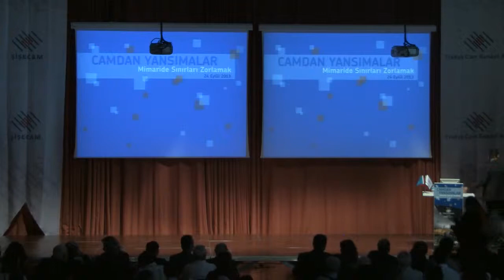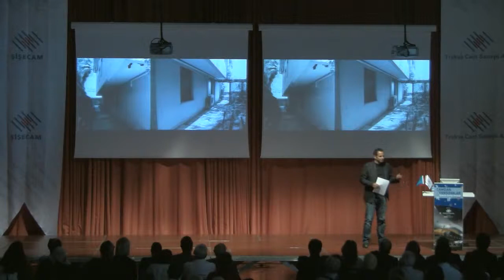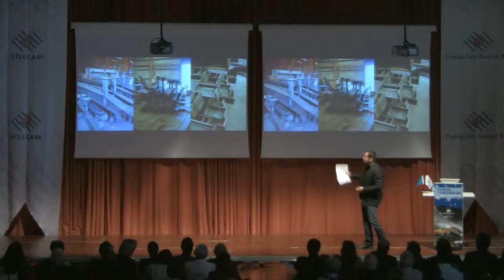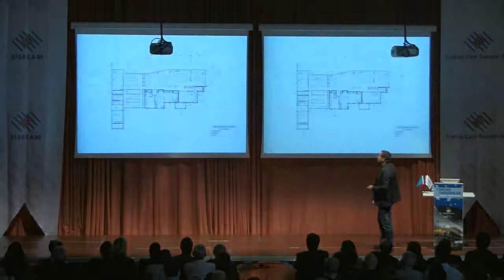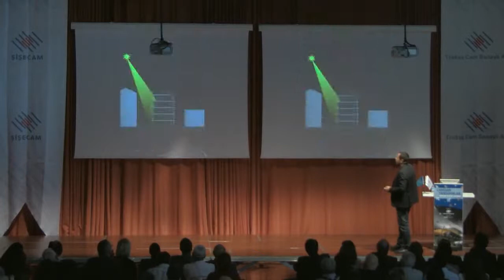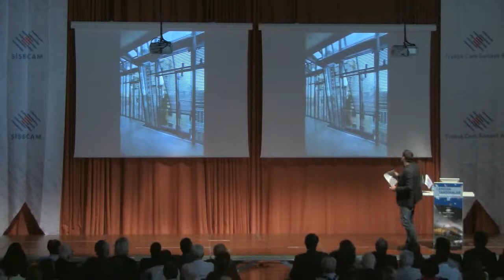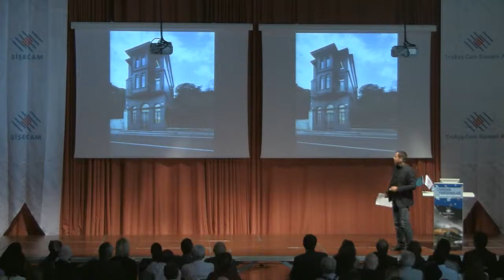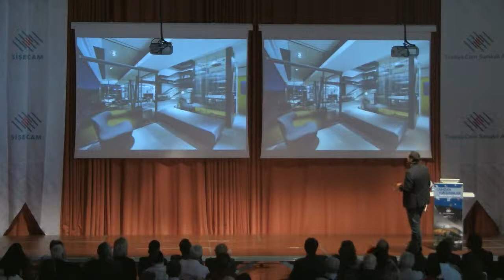CAMDAN YANSIMALAR - Mimaride Sınırları Zorlamak Part 3